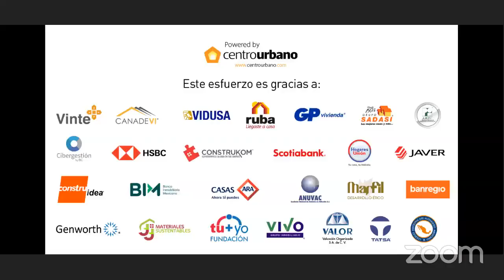Cumbre Inmobiliaria CDMX 2023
Recientemente, en nuestra sección CentroUrbanoHome, conversamos con Laura Zazueta González y Juan Jaime López Cano Nebreda, Presidenta y
Vicepresidente de la @ampicdmx2911. Durante la charla, se abordaron temas de gran relevancia en el ámbito inmobiliario, centrándose en la CumbreInmobiliariaCDMX 2023.

La Cumbre Inmobiliaria CDMX 2023 se presenta como un evento trascendental de la industria de la vivienda en México. Esta cumbre reúne a los líderes más destacados del sector para analizar las tendencias emergentes y los desafíos que se avecinan.

Si deseas obtener más información sobre este evento, te invitamos a visitar el sitio web oficial de la Cumbre InmobiliariaCDMX 2023 en el siguiente enlace